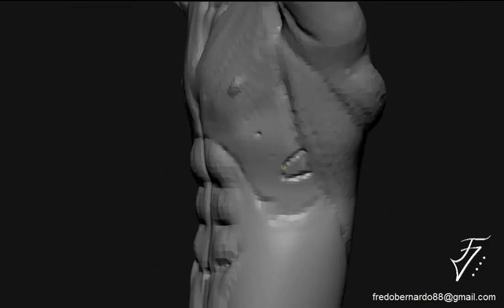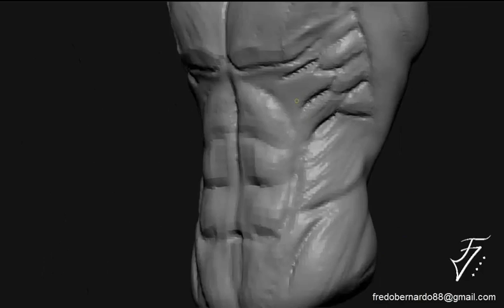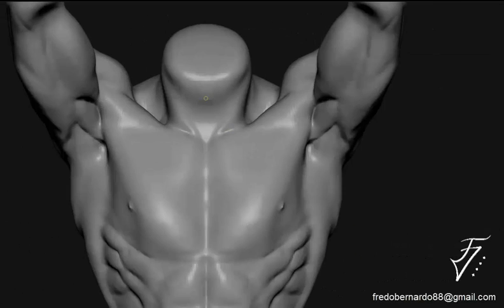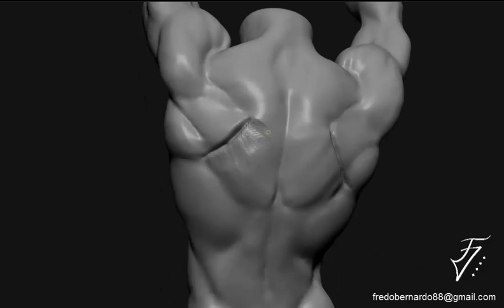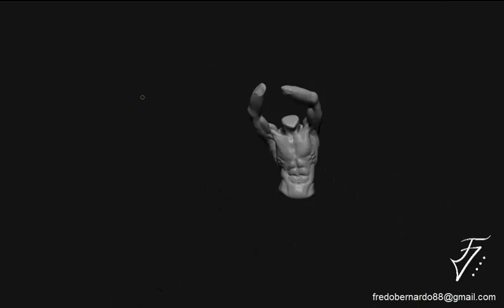Anatomy Studies: Torso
Zbrush Sculpting Time lapse